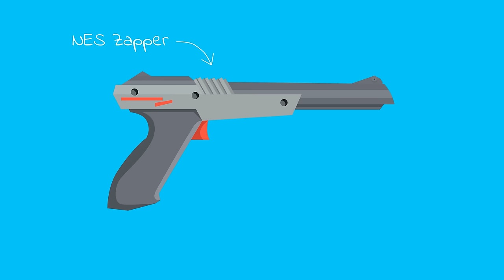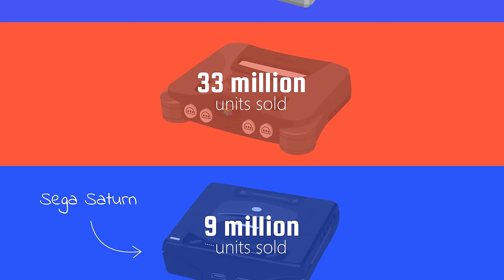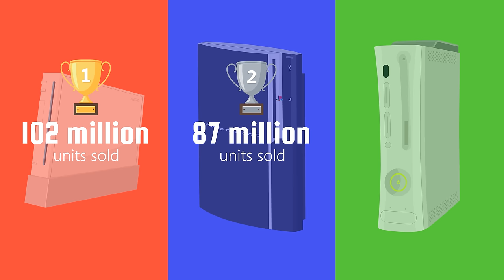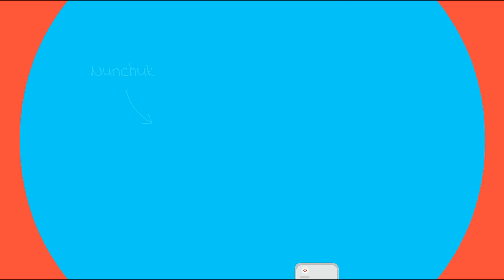Evolution of Nintendo Home Consoles (Animation)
From the Color-TV 6 to the Nintendo Switch, the home consoles of Nintendo have evolved a lot! 🕹️

00:00 Intro
00:36 Origins
01:44 Nintendo Beam Gun
02:25 Color TV-Game
02:58 Nintendo Entertainment System
04:52 Super Nintendo Entertainment System
06:31 Nintendo 64
08:37 GameCube
10:36 Wii
12:24 Wii U
14:07 Nintendo Switch

✨Credits
⭐World of Longplays:

🖊️Hire me
My name is Thomas and I’m the creator of these animations.